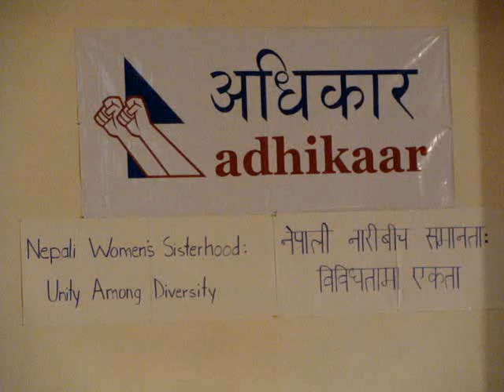Adhikaar Women Day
Queens, NY: On the occasion of the International Womens Day 2009, yesterday Adhikaar organized a conference titled, Nepali Womens Sisterhood: Unity in Diversity. Over 100 Nepali sisters and brothers came together and shared personal stories as well as ideas for strengthening our community. This was the first conference that brought together such a diverse group of women in our community into one room to share and learn from each other.